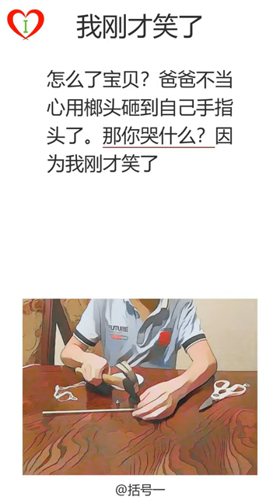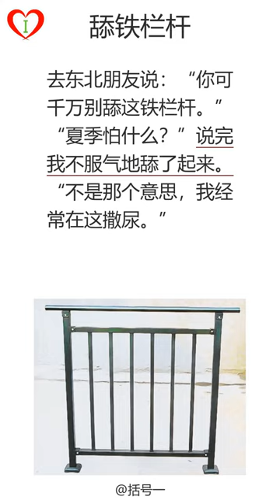段子手(279)：我刚才笑了：身心俱疲：可以插的：舔铁栏杆：改日吧|爆笑|笑话|学习中文|听书|有声书|段子|有声读物|學中文|搞笑|学中文|听故事|普通话|沉浸式学习中文|爆笑解压|放松治愈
00:00:00 段子手(279)
00:00:03,920 第1页， 我刚才笑了：怎么了宝贝？爸爸不当心用榔头砸到自己手指头了。那你哭什么？因为我刚才笑了
00:00:18,340 第2页， 身心俱疲：老公回家，见桌上留一纸条：“车在修理厂，晚饭在《家常菜谱》第17页，做饭材料在楼下超市，我在发廊做头发。”
00:00:38,300 第3页， 可以插的：“你们这里有电源吗？”“我就是店员。”“不是，是那种可以插的。”“不好意思，我们是正规酒吧。”
00:00:55,310 第4页， 舔铁栏杆：去东北朋友说：“你可千万别舔这铁栏杆。”“夏季怕什么？”说完我不服气地舔了起来。“不是那个意思，我经常在这撒尿。”
00:01:12,660 第5页， 改日吧：陪老婆打台球，我上来一杆清台，就对老婆说：咋样儿，你看我屌不？老婆脸一红，低落了头，小声说了句：改日吧！

如果您觉得这个视频有什么不妥，请在下方评论区给我们留言，我们会考虑您的想法，进行调整。